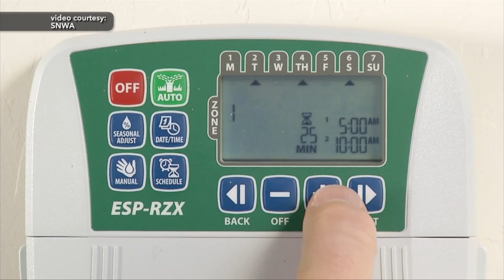The Water Shortage And What That Means For Water Allocations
The bathtub ring at Lake Mead is growing as the water supply shrinks. We have answers to many questions that are arising:  What are the water allocations for Nevada? What are the water allocations for California?  Will I have to remove my swimming pool due to the drought?  What is the difference in outdoor water use and indoor water use? We hear directly from the Southern Nevada Water Authority on the Lake Mead water level 2022 and tips on saving water and money on your water bill.